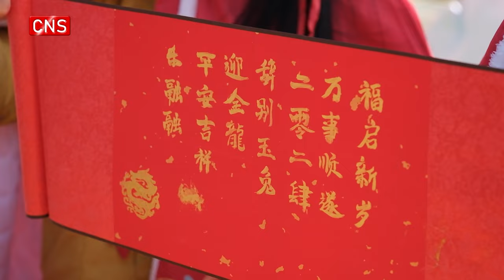Rabbit dragon handover ceremony held for Lunar New Year in Yunnan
On Monday, a loving handover ceremony was held at Yunnan Wildlife Park in southwest China's Yunnan Province to greet the upcoming Lunar New Year.

With the help of two staff members born in the Year of the Dragon, a lop-eared rabbit and an Angora rabbit pressed their footprints on the "handover paper," signifying the transition from the Year of the Rabbit to the Year of the Dragon.